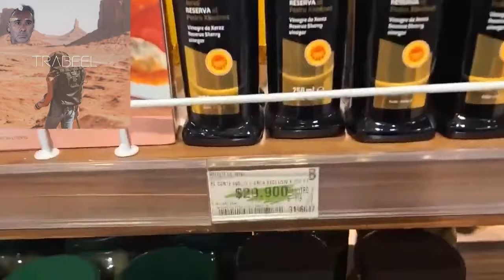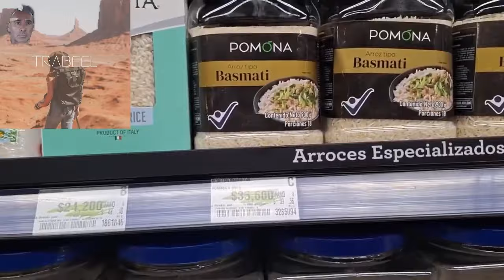TODO ESTA MUY CARO INFLACION POR TODO EL MUNDO